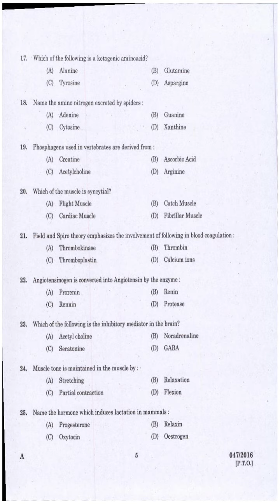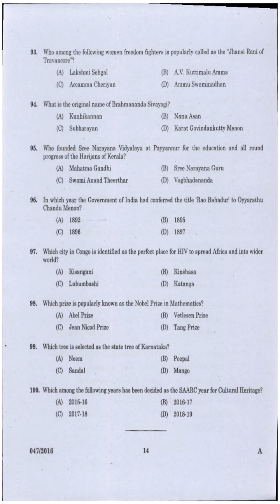Kerala PSC Question Paper OTHER RESEARCH ASSISTANT ZOOLOGY FISHERIES 2016